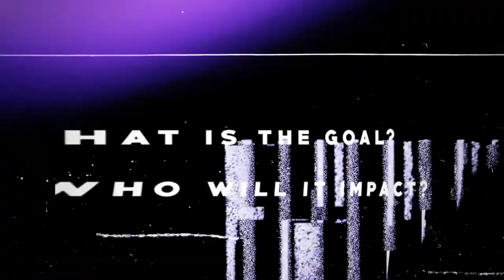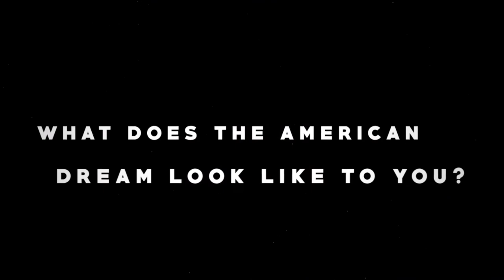What is your WHY? - PLURTH Interview Podcast: Episode 1